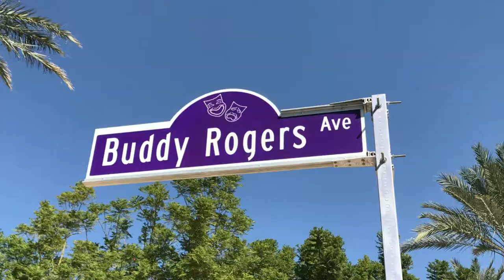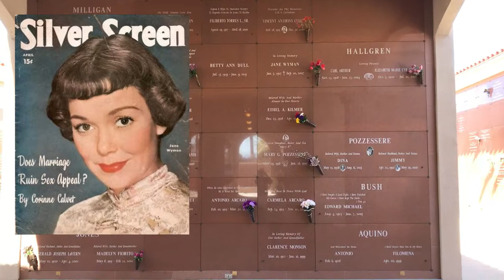Famous Grave - Actor Charles "BUDDY" ROGERS Memorial And Grave In Cathedral City, CA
FAMOUS GRAVE TOUR - Actor Charles Buddy Rogers was nicknamed "America's Boyfriend" after he married "America's Sweetheart," actress Mary Pickford. Buddy Rogers is best remembered for starring in the silent movie Wings, which won the very first Academy Award Oscar for Best Picture in 1929.

Rogers was also an accomplished musician, which explains his bronze statue. I also visit his final resting place at Forest Lawn Cathedral City, California.

Please leave your Buddy Rogers stories or comments in the comment section below.

RIP Buddy Rogers!

Forest Lawn Memorial Park Cathedral City